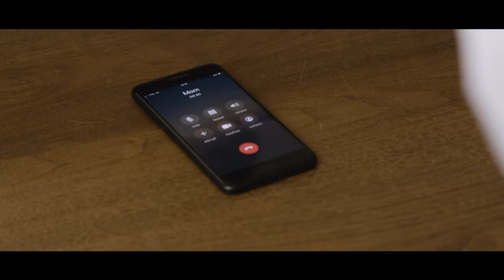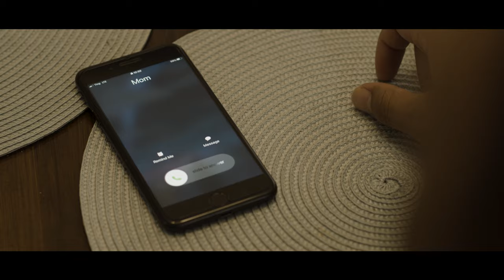Stan the Bodyguard - Short Film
Stan finally lands a job, but doesn't listen to his mother on the dangers of being a professional bodyguard.

Starring Raymond Lockley, Andrew Harrison, Tom O'Brien, Chris Korkalo, Frances Owens, and Todd Willis.